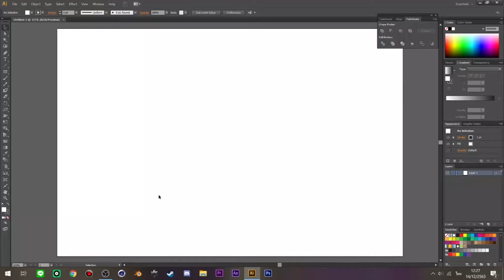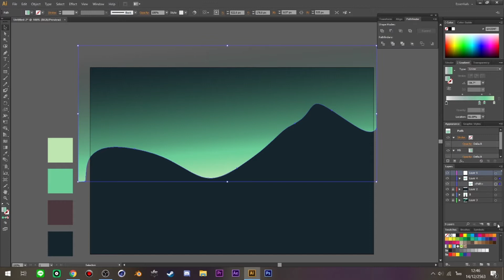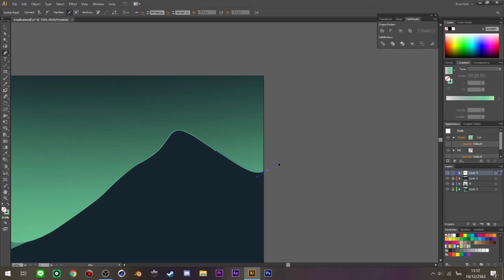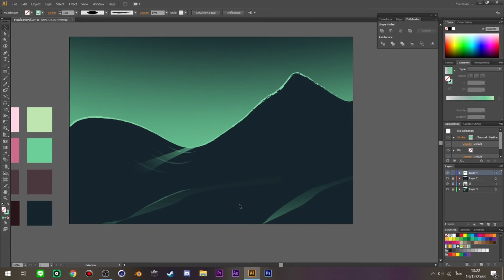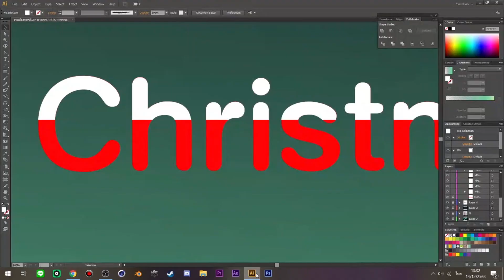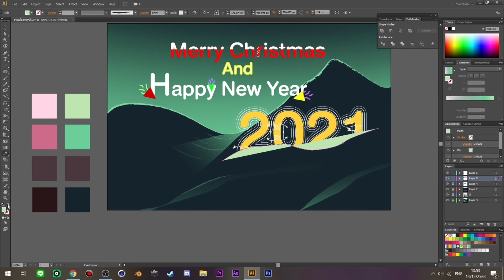การ์ดอวยพรปีใหม่ - illustrator (Ai)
illustrator Cs6